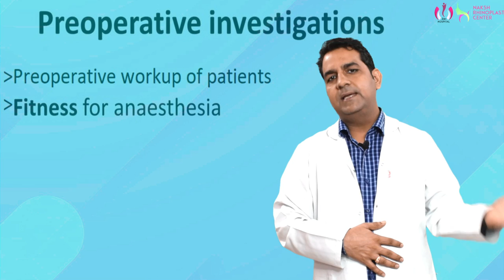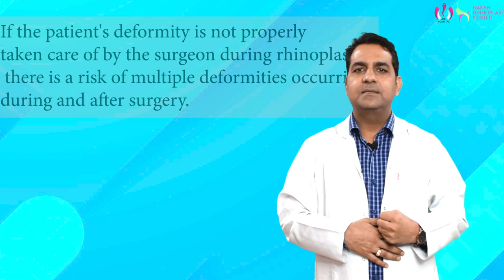Risks of Rhinoplasty | Nose Surgery | Dr Sunil Tanvar | Jaipur Doorbeen Hospital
: चेहरा व्यक्तित्व का आईना होता है। अगर चेहरे के फीचर में कोई कमी रह जाती है तो वह व्यक्तित्व में बड़ी खामी पैदा कर देती है और इससे आपका आत्मसम्मान भी प्रभावित होता है। नाक हमारे चेहरे का महत्वपूर्ण अंग होता है और इसकी बनावट में खामी होने पर अब कॉस्मेटिक सर्जरी से इसे ठीक कराया जा सकता है।

** Rhinoplasty se kya khatra hai
** Anaesthesia related risk
** Nose mein different type ke variation hote h
** Rhinoplasty surgery is a balance between cosmetic and function
अधिक जानकारी के लिए आप हॉस्पिटल विजिट कर सकते है और हमें कॉल करने के लिए डायल करें 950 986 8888 हमारी वेबसाइट विजिट करने के लिए विजिट करें